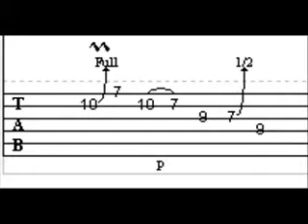Blues Rock Guitar Licks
learn a great blues rock guitar lick taught by guitarist and teacher Robert Renman. Inspired by Gary Moore.